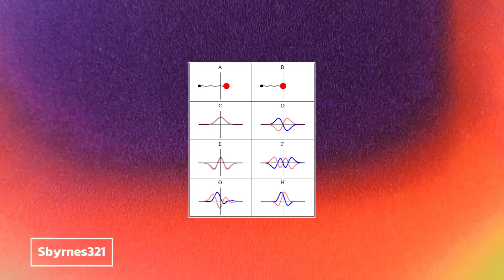Barbie Movie: Barbieland vs Reality — The Ultimate Showdown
Barbie has only been out for a week and it’s already the sixth highest grossing movie of the year with an eye for climbing even higher knocking off heavy hitters like the Fast series, Spider-man and even has eyes on the current leader Super Mario Brothers. It’s Barbie’s time to shine as Greta Gerwig introduces us to a Margot Robbie Barbie and Ryan Gosling Ken who have to interact with a real world where they have grossly overestimated their influence. This raises the question then…wither Barbieland? Is it a secret Mattel facility? A land of pure imagination? An alternate reality? Does it matter? No, not really, but we answer the question anyway, check it out.

Chapters:

0:00 Intro
0:20 Life in Plastic
1:38 Imagination vs Alternate Reality
3:15 Barbie Multiverse
5:00 Outro

Written by: Adrienne Tyler, Ryan Carbrey